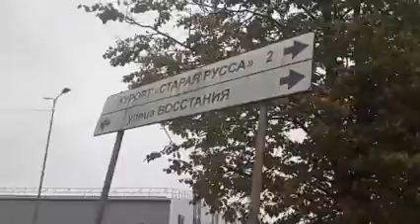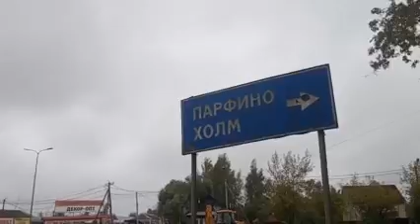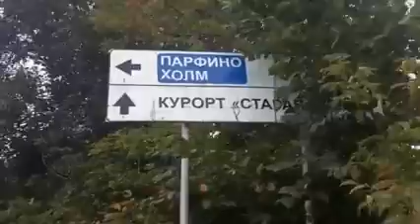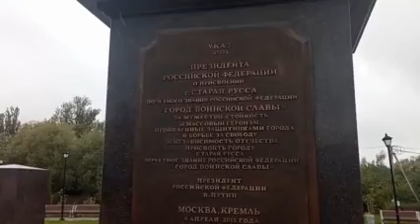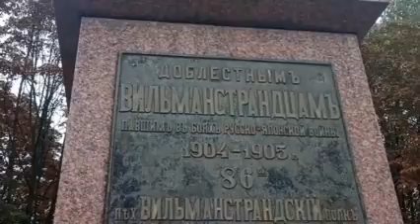Мое знакомство с городом Старая Русса